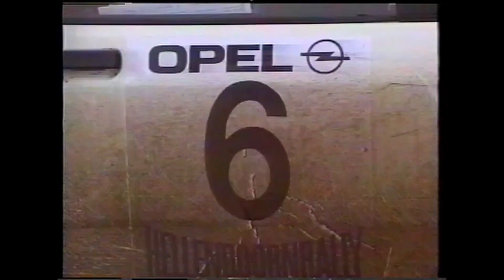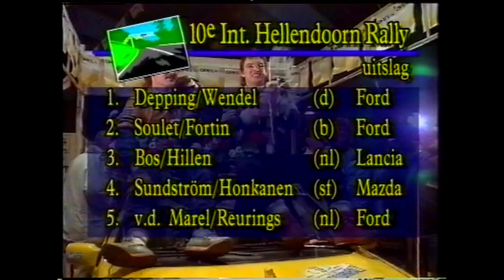Rally Report Retro: Afl.501. Holland Hellendoorn Rally 1991